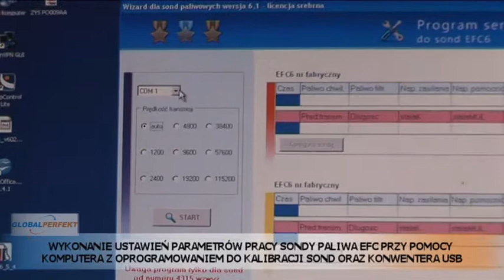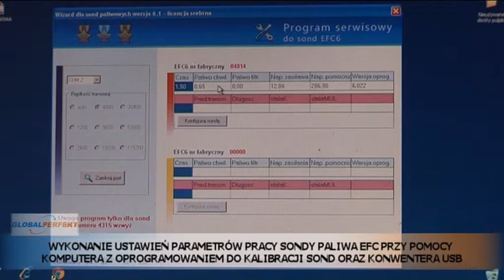Montaż Sondy Paliw EFC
Global&Perfekt
Siedziba / Biuro Handlowe
62-021 PACZKOWO, woj. wielkopolskie
ul. Ogrodowa 10
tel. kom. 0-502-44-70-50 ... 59